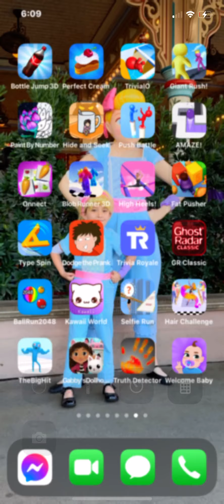Bunny kawai worldland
This is me trying bunny egg